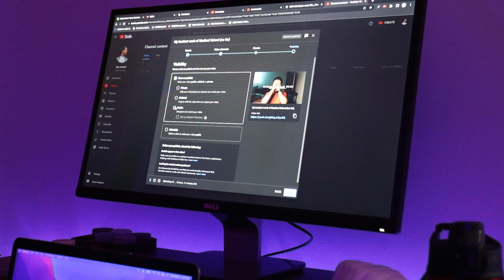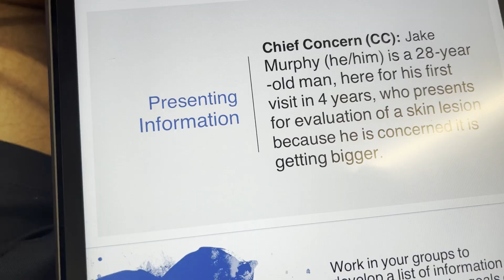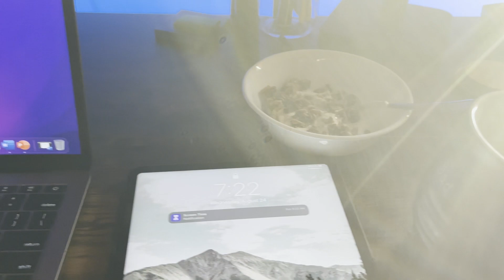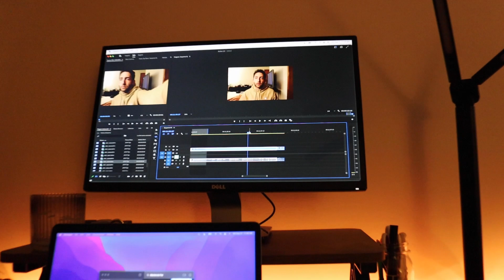Trying to find balance in Medical School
In this video I take you through a week in my life and show how I am trying to balance life inside and outside of medical school

Socials: jordantwindsor